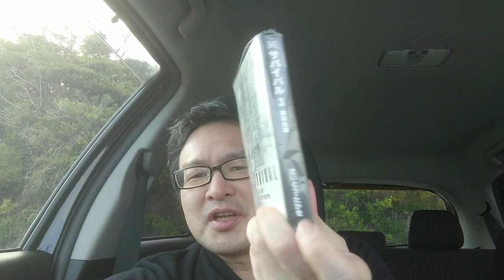久慈浜海岸の様子とは？（2020.4.24、今、中小零細自営業が行うべきこととは？）